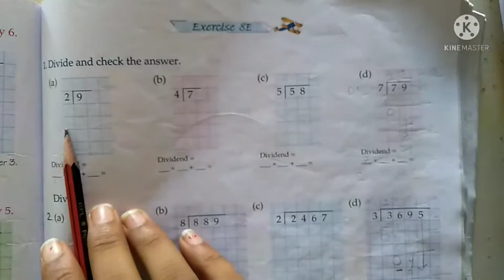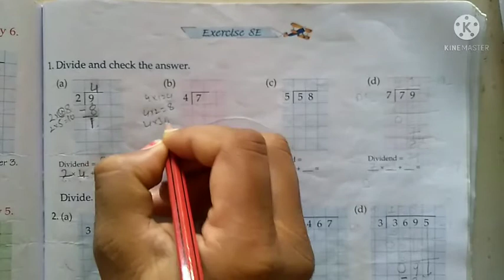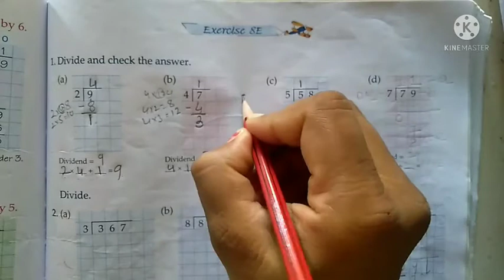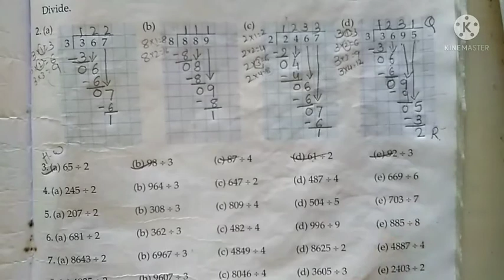std 3 rd maths Division